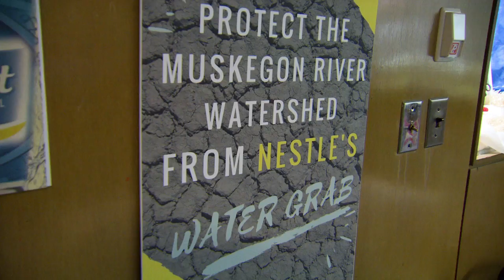Tapping the Great Lakes Preview | Great Lakes Now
In the new half-hour documentary called Tapping the Great Lakes, Detroit Public TV‘s Great Lakes Bureau takes a deep dive into several methods of water withdrawal and their impact on the Great Lakes.